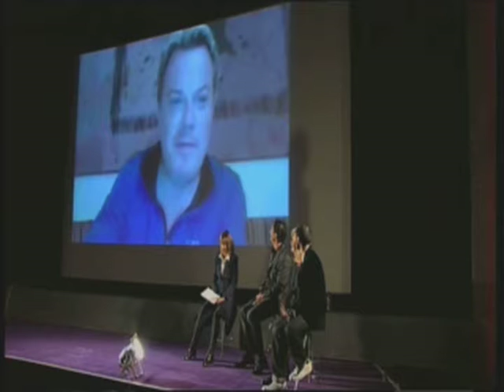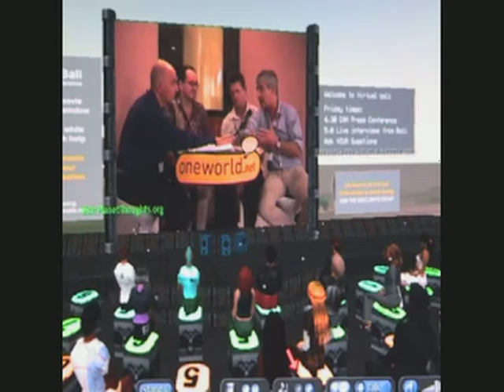This is ecoCasting - The Future of Webcasting.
Showcasing ways in which OneWorld communications technology can help organisations open their events to the world. For more info or to get in touch with us please